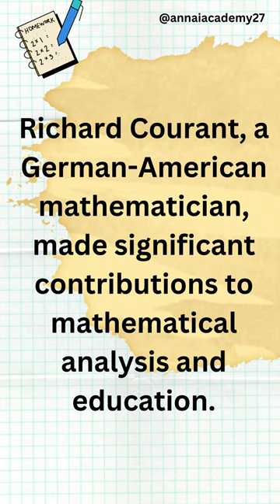Best Mathematician Richard Courant shortsindia Annai Academy